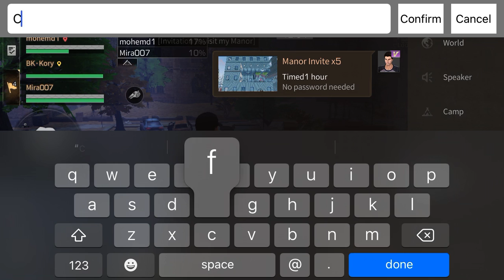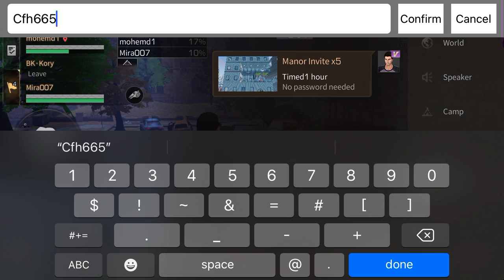Life After (Miska) 5 stars, 4:player co-op walk through,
(Episode: 96)
Hello everyone and welcome back to another episode of Life After.
Today we attack miska 5stars join the fun as we do what we do best kill zombies,